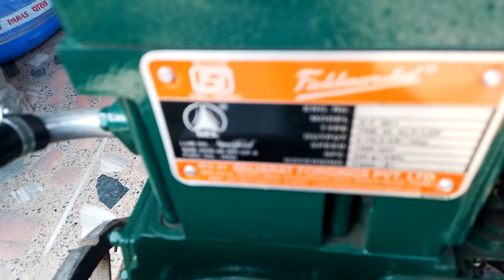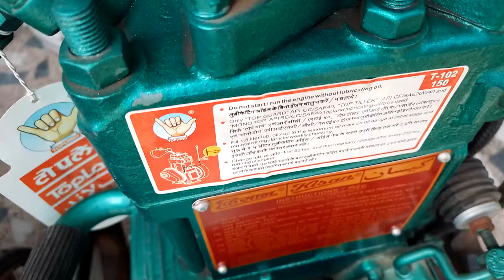Diesel engine price new model | field marshal 6.5 hp | Kirloskar | topland 6.5 hp water pump set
Diesel engine price new model | field marshal 6.5 hp | Kirloskar | topland 6.5 hp water pump

diesel engine price new model | field marshal 5hp | kirloskar 5hp comet water pump set
diesel engine price
kirloskar diesel engine price
5hp kirloskar diesel engine water pump price
water pump
10 hp lister engine
kirloskar 10 hp diesel engine price list
field marshal engine water pump